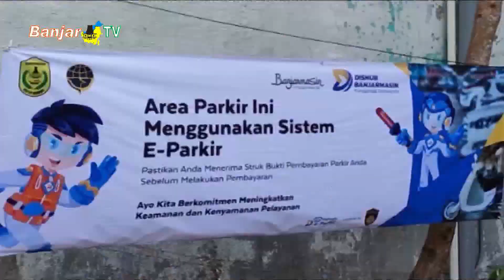PENERAPAN E PARKIR DIHARAPKAN BISA MENGOPTIMALKAN PAD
Ketua Komisi II DPRD Banjarmaisn, Awan Subarkah, meminta dan mengharapkan penerapan e parkir di Kota Banjarmasin mampu optimalkan pendapatan asli daerah.